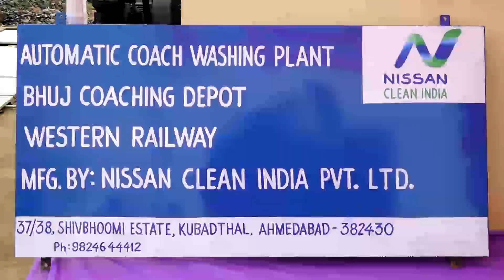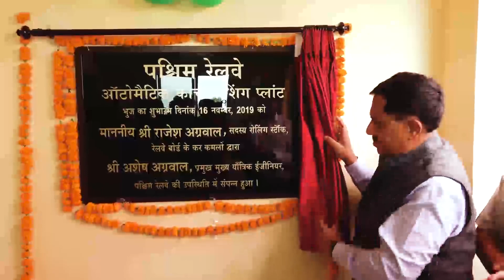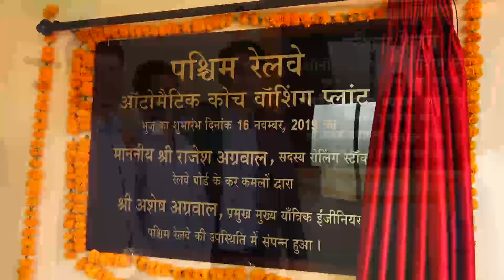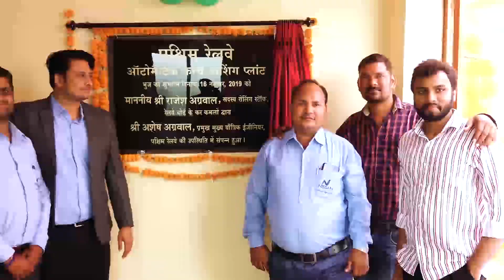Automatic Coach/Train Wash System at Bhuj, Gujarat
After Serving Automotive Industries, we are proud to announce the launch of our 1st Automatic Coach/Train wash systems for Indian Railways at Bhuj Gujarat and was inagrauted by Member of Rolling stock, Ministry of Railways. Please watch this detailed video for more information.